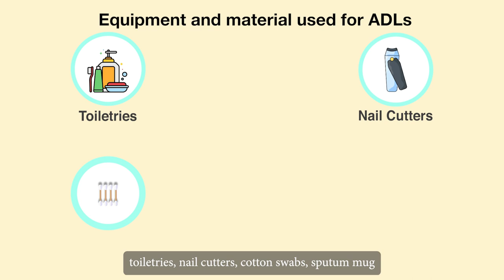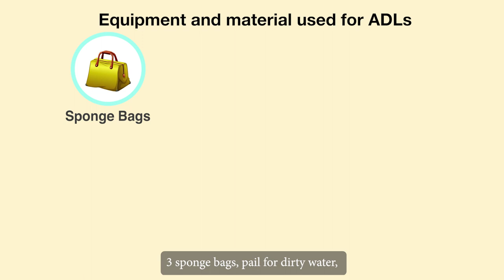Additional Material: M2U1_Maintain personal hygiene appearance of the elder_Part 01